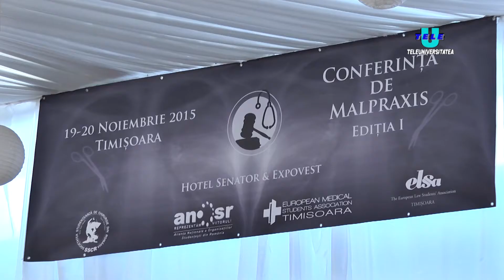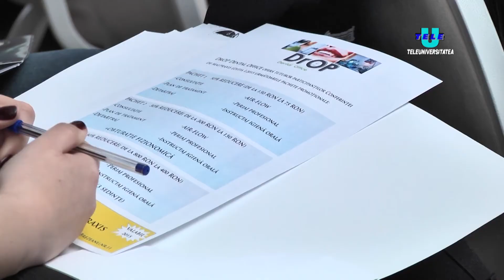TeleU: Prima Conferinta de Malpraxis a UMFT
In data de 19 noiembrie 2015 a avut loc la Timisoara prima editie a conferintei de malpraxis. Evenimentul a fost organizat de studentii de la Facultatea de Medicina din Timisoara in colaborare cu studentii de la Facultatea de Drept din cadrul Universitatii de Vest. Conferinta a reunit numerosi profesionisti atat din domeniul medical, dar si din domeniul juridic, care au avut misiunea de a dezbate o problema controversata: malpraxisul medical.